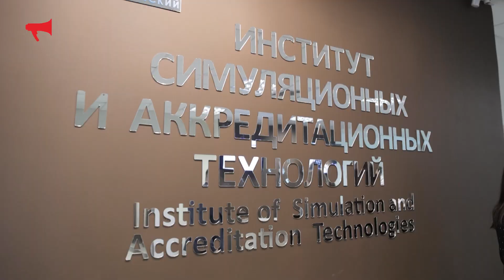"Империя" IT-технологий и тренажеров в Тихоокеанском медицинском университете